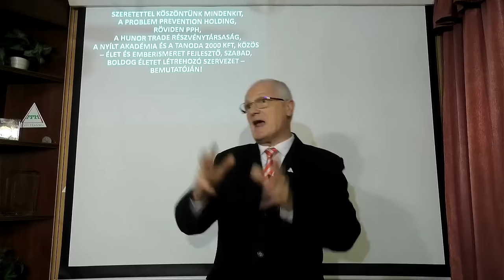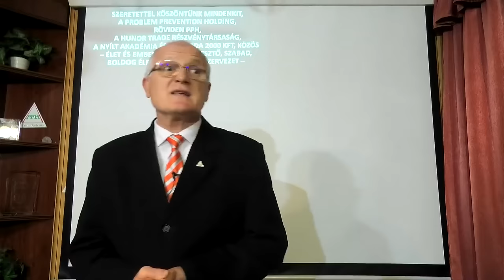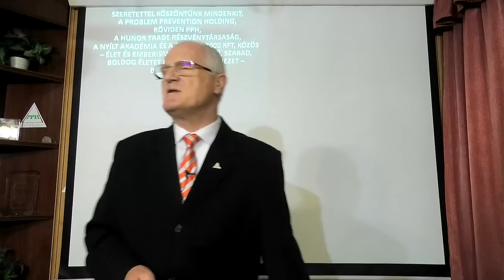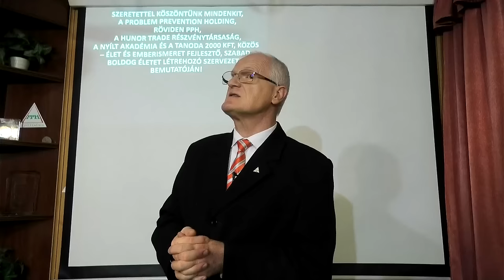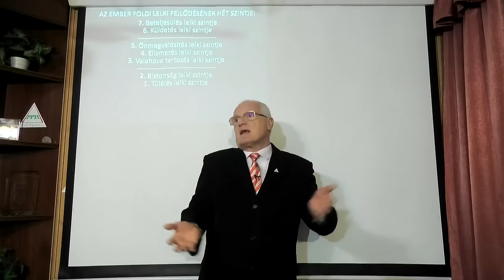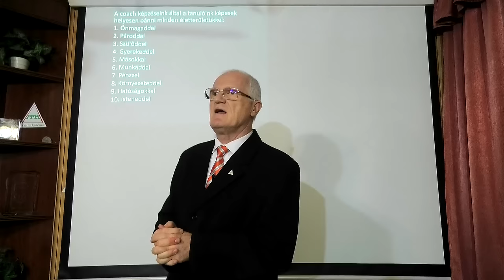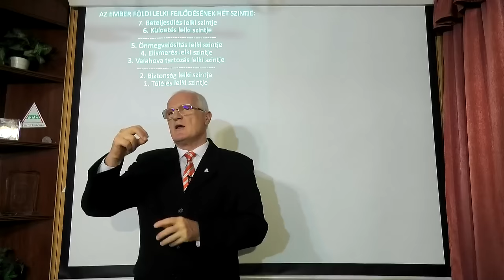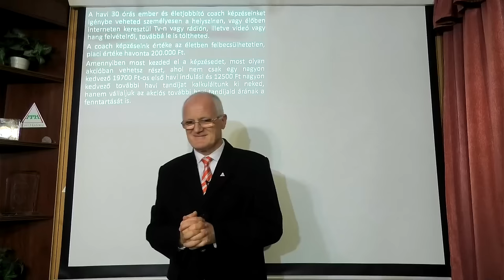2024 10 30 - MIKOR ÉLTEK A MAGYAROK A LEGJOBBAN ÉS MIÉRT - Szedlacsik Miklós ember és életjobbító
Soha nem volt ennyire szükség az ember és az élet ismeretére, mint manapság! MIKOR ÉLTEK A MAGYAROK A LEGJOBBAN ÉS MIÉRT. Szedlacsik Miklós ember és életjobbító mester-coach ingyenes előadása. A PPH-Nyílt Akadémia közösség ingyenes tudatosság-fejlesző képzése. Legyen Neked is tudásod a sokkal jobb élethez! Csatlakozz a ténylegesen használható tudáshoz a weboldalunkon a következő linkre kattintva!